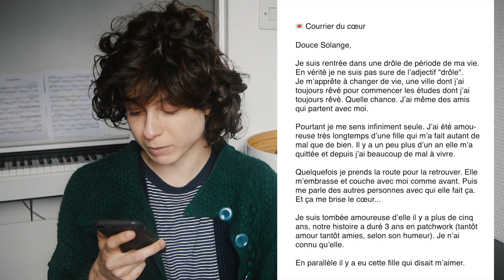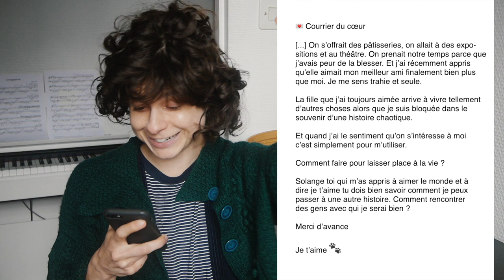Vivre sans cet amour-là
Tous les cœurs aux abris !

et recevoir des petits signes quotidiens, une cinquantaine de podcasts, des heures de FAQ très profondes, des lives, du calme...

Pour soumettre votre contribution au prochain épisode :
1- Utilisez ce service pour anonymiser votre message (max 200 mots)
3- Si possible synthétisez une question-phare à laquelle vous souhaiteriez une réponse